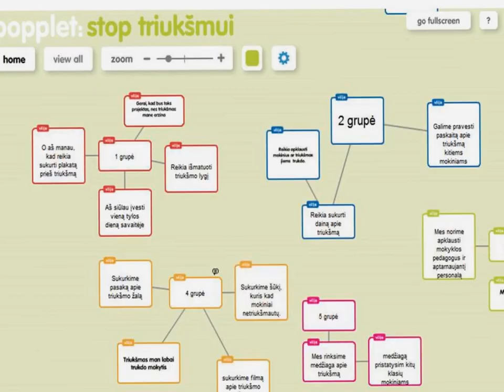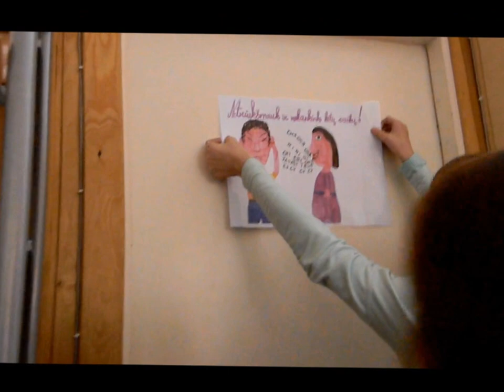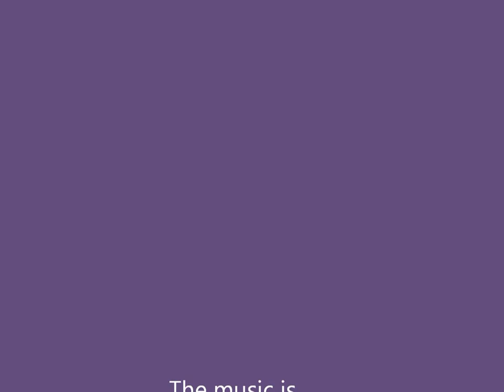The Project "Stop the noise"